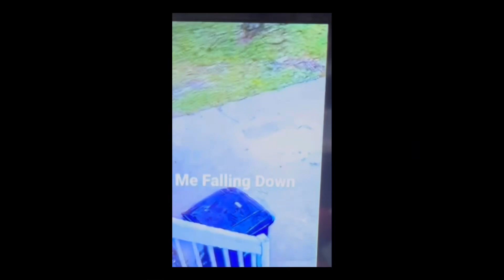A Klutzy Trip Down Memory Lane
Music @THEIRONWEEDPROJECT
Song: Get a Little Dirty